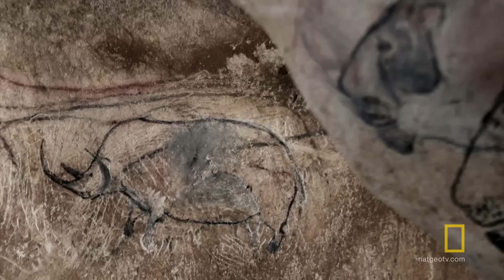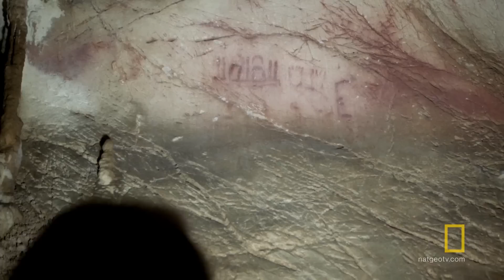Inventing Graphics on Cave Walls | Origins: The Journey of Humankind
Deep inside the caves of El Castillo and La Pasiega, our early ancestors were experimenting with a language we take for granted today: graphic communication.

About Origins: The Journey of Humankind:
Hosted by Jason Silva, Origins: The Journey of Humankind rewinds all the way back to the beginning and traces the innovations that made us modern.